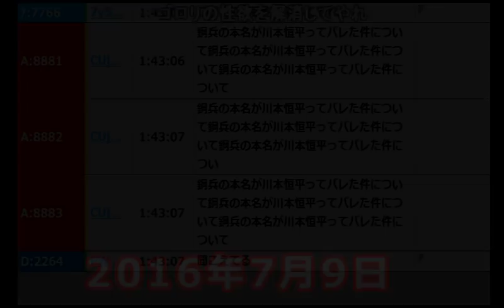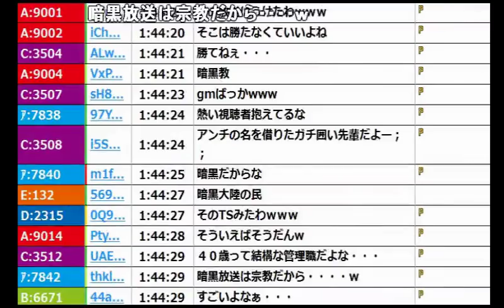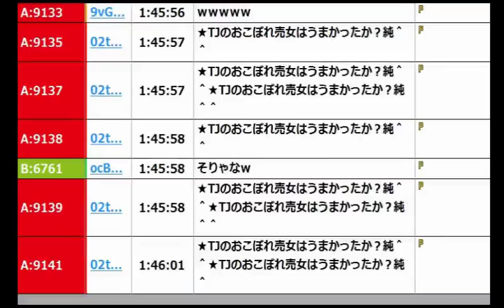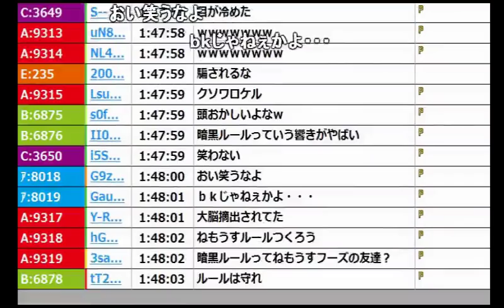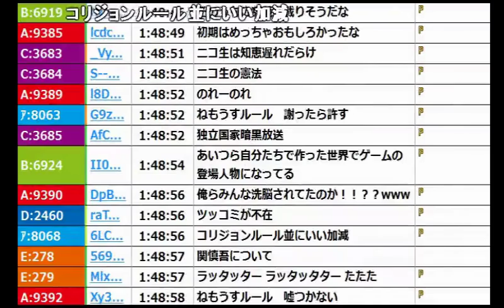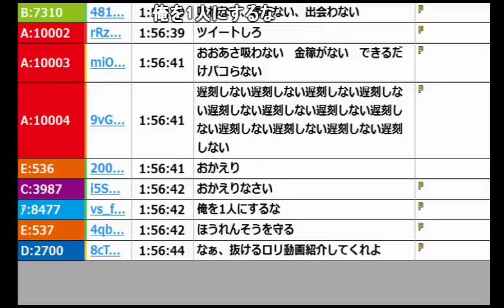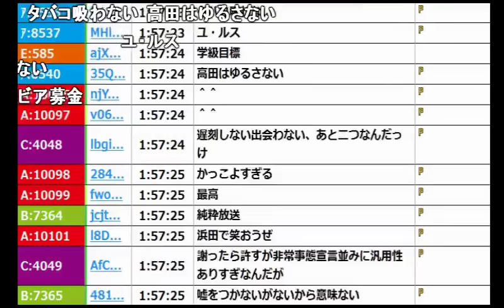【うんこちゃん】「うん国ルール」設立するまでの流れ【2016/07/09】